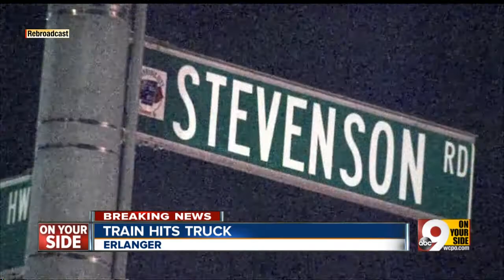Train barrels into pickup truck on train tracks in Northern Kentucky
The incident happened in Erlanger, Ky. just a day after a train derailed in Latonia.